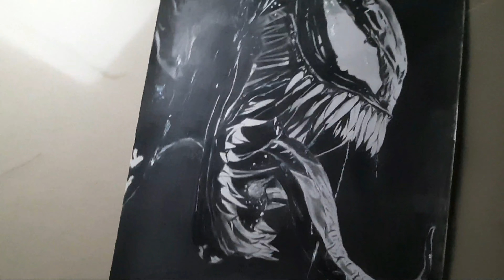DRAWING OF VENOM II official art video VENOM SKETCH using camilin regular 0.5 mechanical penpencil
Drawing of VENOM ll How to make drawing of VENOM

I used  the art material like
1. A3 size classmate drawing book 25sheet ₹60.
2. 0.5 lead camlin ₹5.
3. Camlin mechanical pencil ₹25
4. Nail polish colour white ₹30
Total spend ₹120

Based on viewer request I will try other brand .

Business and art order
For COMMISSION ART WORK
Region india